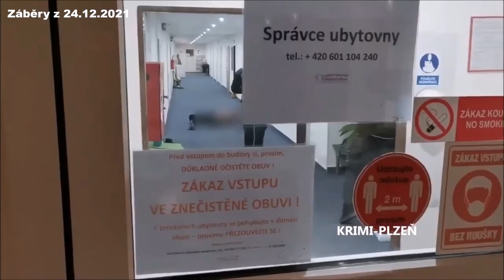Soud s mužem, který vraždil na Štědrý večer